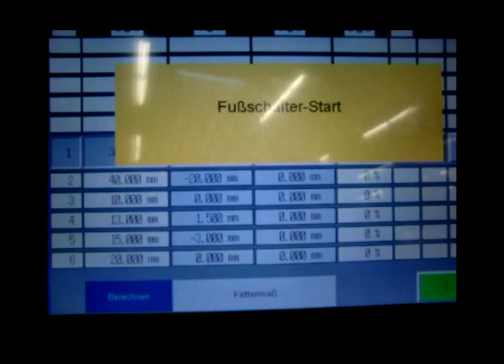Schröder-Fasti pladevalse 145 fra Muncholm A/S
Reflektor-valse 145 med 4 stk. symmetriske valseruller til hurtig fremstilling af reflektorer. Hvert emne har ens radius takket være SPS-styringen CRP 145 med 12 ” touch-skærm. Hærdede, forkromede, polerede valser sikrer at materialet skånes mest muligt. Denne højdynamiske valse har mekanisk stilbar 7-punkts-bombering med manometervisning, vedligeholdesesfri valseindstilling samt snekkegear.

Største afvikling 9999 mm
Mindste radius 40 mm
Hastighed 100 mm/sek.
Hastighed på valseindstilling 20 mm/sek.